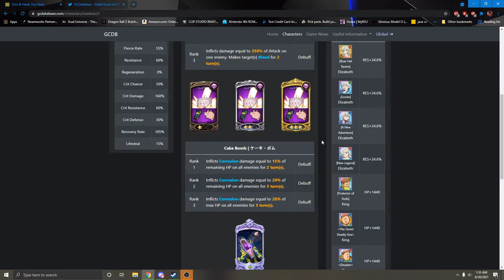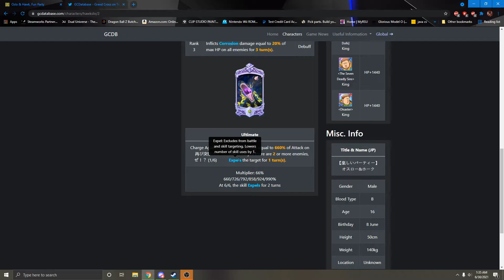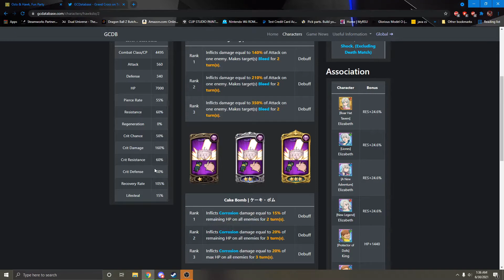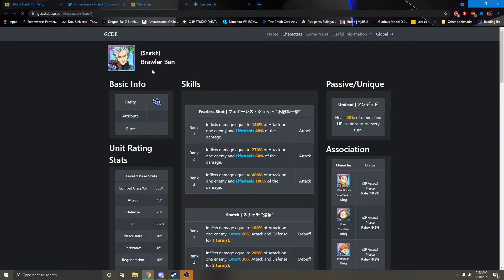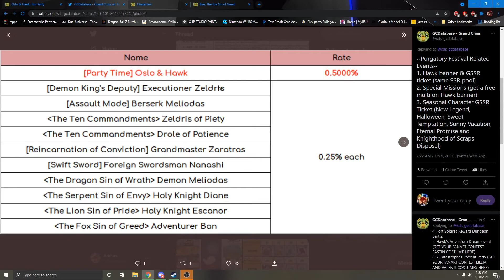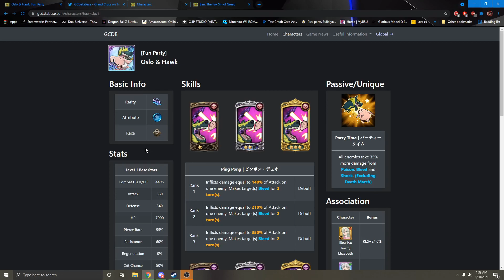Should You Summon For Oslo & Hawk? Seven Deadly Sins Grand Cross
Title: Should You Summon For Oslo & Hawk? Seven Deadly Sins Grand Cross